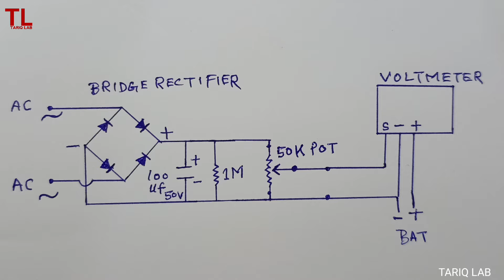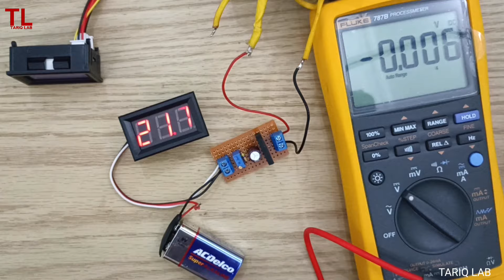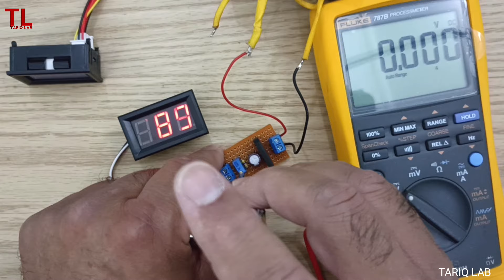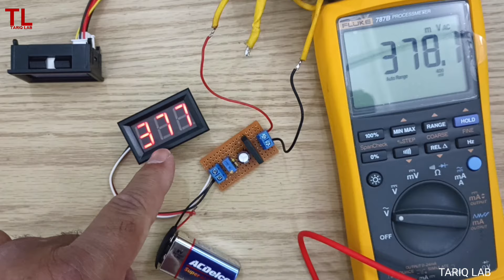Convert DC Voltmeter Into AC Voltmeter